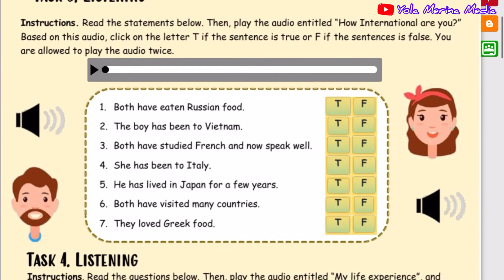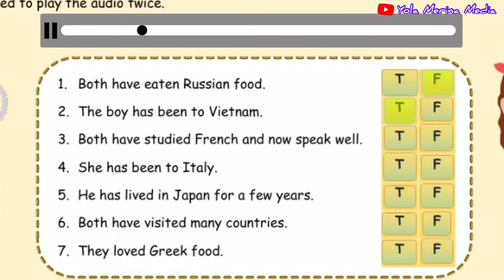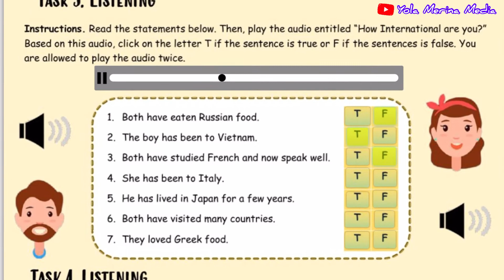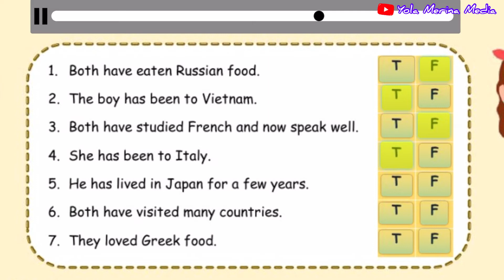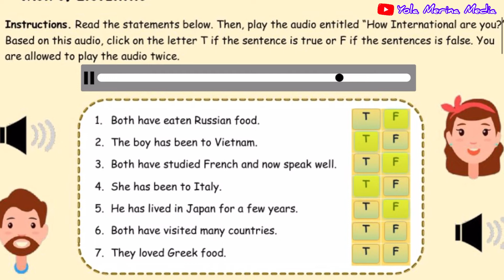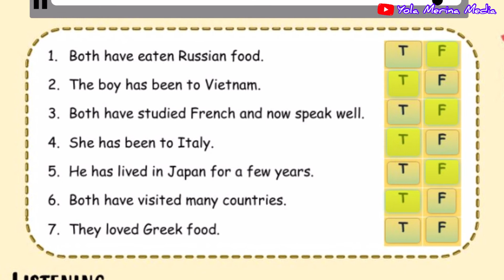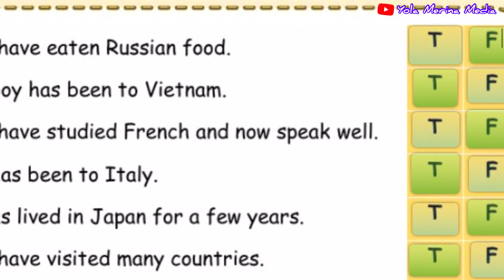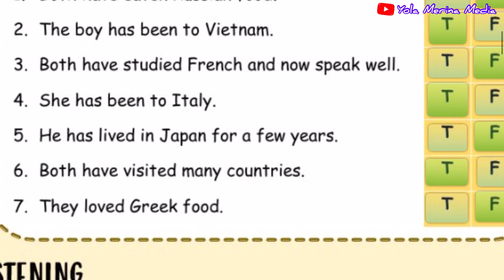Listening Practice || How international are you? 👉🏻 Mendengar dan Menemukan jawaban yang tepat